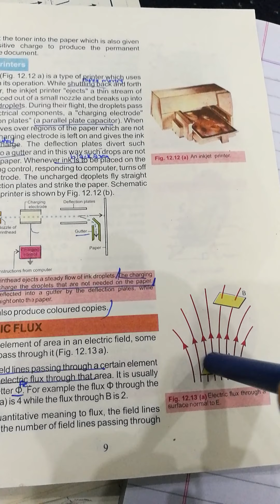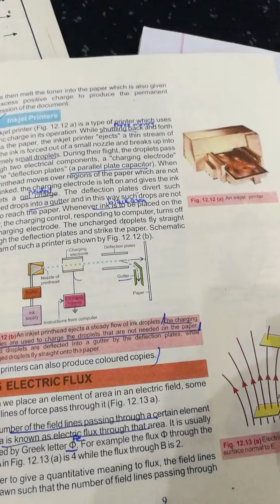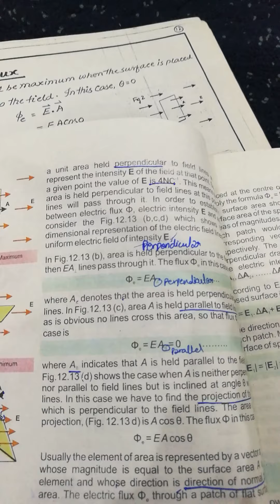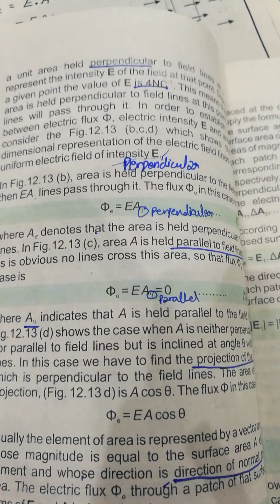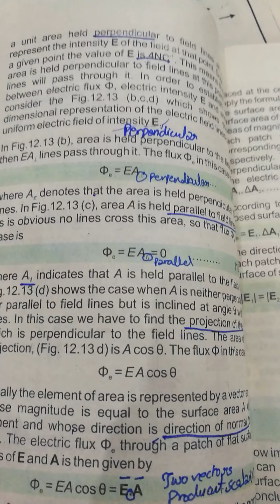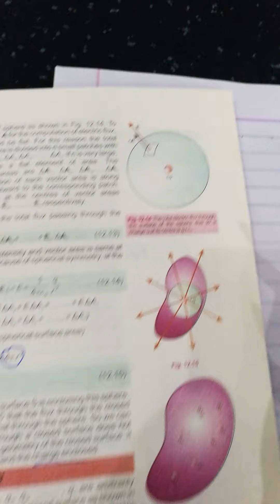2nd year physics,chapter 12,lecture 3,part 1